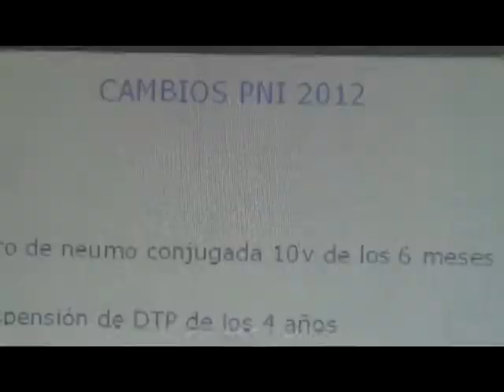VACUNACIÒN ESCOLAR,Càmara,Ediciòn y Audio Magy Alejandra Vera Moya,Reportero Victor Mansilla D